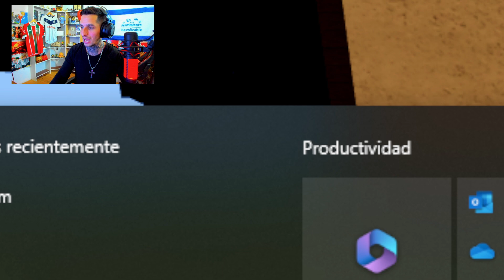22 CODIGOS DE BLOX FRUITS CODES ROBLOX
Buenas amigos traemos los 22 codigos de blox fruits codes roblox

🔴 ROBLOX 🔴